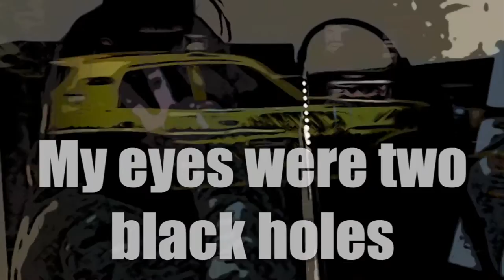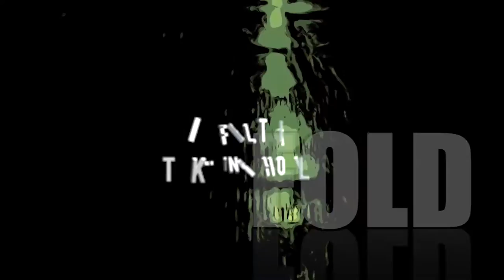Pearl Handled Revolver - Machine Gun - Fantasy Reigns (lyric vid)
'Machine Gun' (excerpt) - Fantasy Reigns - Pearl Handled Revolver
UK Release date - July 2019

Pearl Handled Revolver have travelled a long way to get to 2019.

Thankfully, over the last decade they have had the decency to send regular updates of their escapades. Their four EPs, two Live albums and three studio albums chart a journey from the limits of primal blues, via unlikely liaisons between cult film scores and bare bones Stoner Rock, to blackened psychedelic soul music. The aim, to move the feet while the head slowly succumbs to a barrage of ideas regarding states of madness induced by the modern world.

‘Imagine a late night tavern, exotically scented smoke in the air, Aleister Crowley and Anton LaVey in the corner booth, with Absinthe and out of body experiences on the menu. Pearl Handled Revolver would be the house band’ – Rhythm Magazine

With a nod, a wink and a disclaimer stating that they hope you are wearing loose fitting clothing, they now proudly present their fourth LP ‘Fantasy Reigns’.

Self-produced by the band, it is their most expansive, singular album to date. A soundtrack for both the dancefloor and the dark corners of a club, where release and catharsis can be found in the relentless motion of dance, the rhythms of conversation, shared ideas, the spark and crackle of neurons vibrating in inner space.